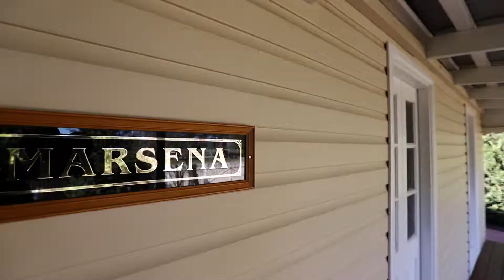71 Cork st Gundaroo